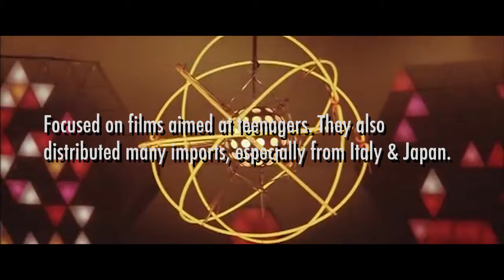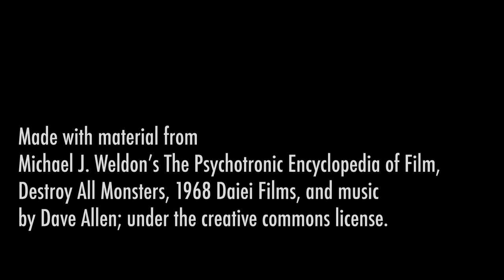The Psychotronic Presents: Destroy All Planets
From the pages of The Psychotronic Encyclopedia of Film by Michael J. Weldon, page 178:

Destroy All Planets
1968 Daiei/AIP-TV (Japan)
Producer:  Hidemasa Nagata
Director: Noriaki Yuasa
Screenwriter:  Fumi Takahashi
Also released as Gamera Tai Virus
Gamera the flying turtle is back for the fourth time.  Aliens land in a spaceship made of four striped balls and turn into a giant flying squid.  Gamera saves the world (and two little boys) by defeating the invaders.  Not to be confused with Destroy All Monsters--now that's a movie to reckon with.

The Psychotronic

I set out a year and a half ago, developing The Psychotronic. My plan was simple:  make it unique. The Psychotronic Encyclopedia of Film, a major influence on my life, was anything but ordinary.  Why make an ordinary documentary about it? Now going into production, I feel like I've kept that promise, coming up with ways to visually tell a unique story about a unique man, Michael J. Weldon, and a unique group of friends who turned a unique obsession into a unique film movement.